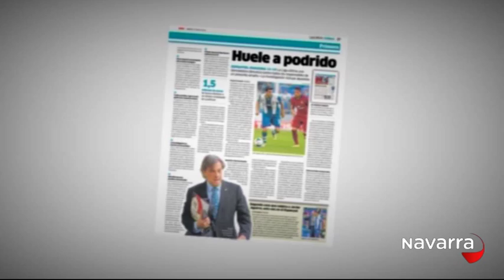Navarra en Abierto 17 junio 2015